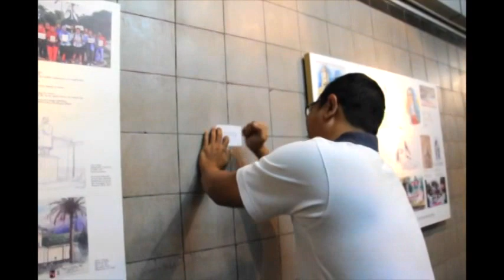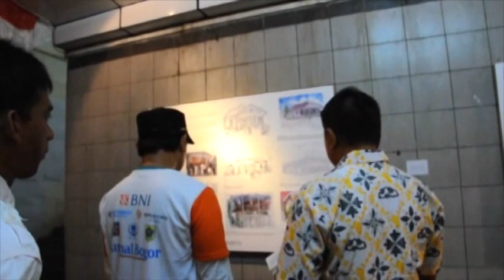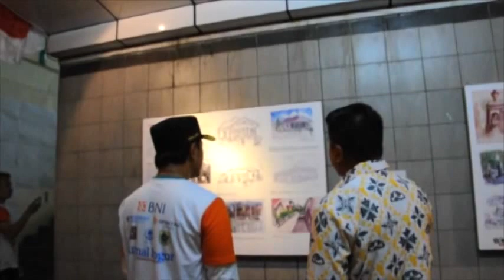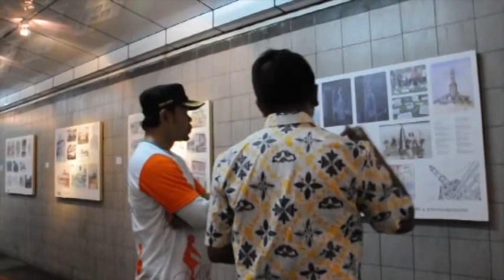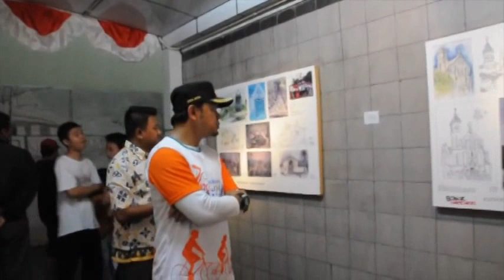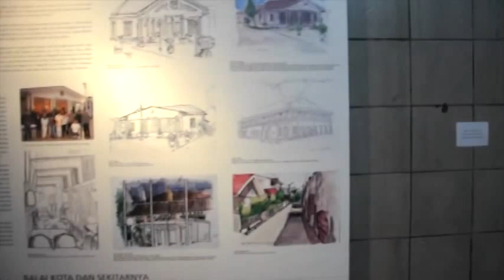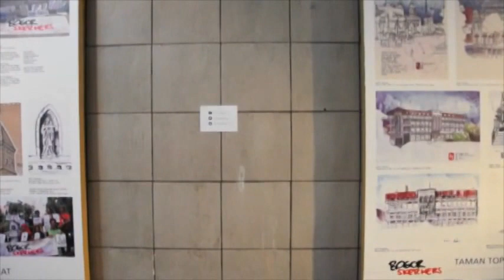Bogor Sketchers #1 Exhibition (Part 1: Kunjungan Walikota Bima Arya)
Video by: Ersta Andantino

Bogor city mayor, Bima Arya visit Bogor Sketchers first exhibition in Underpass Gallery, Botanical Gardens, Baranangsiang Bogor on Sunday, December 28th, 2014. The exhibition runs until January 23, 2015 and is open to the public free of charge.

Walikota Bogor, Bima Arya mengunjungi pameran pertama Bogor Sketchers di Underpass Gallery, Kebun Raya, Br. Siang Bogor pada hari Minggu, 28 Desember 2014. Pameran berlangsung hingga 23 Januari 2015 dan gratis terbuka untuk umum.